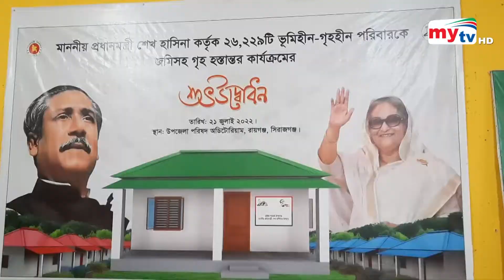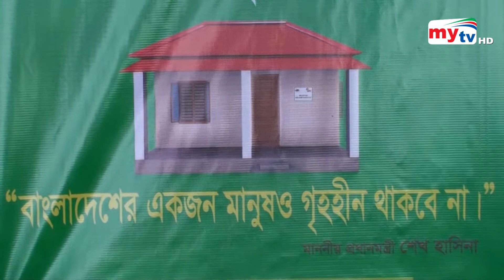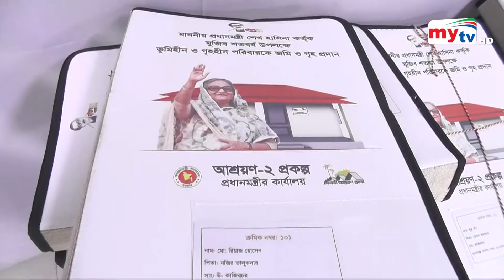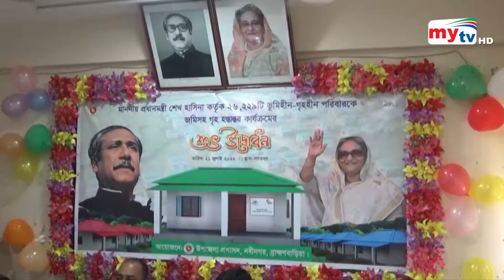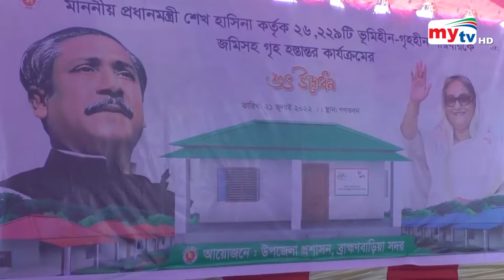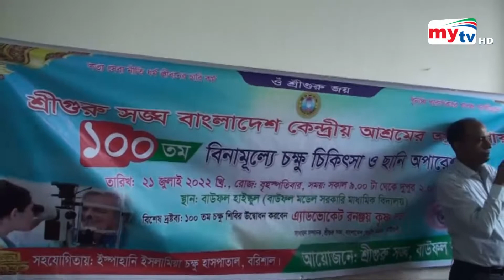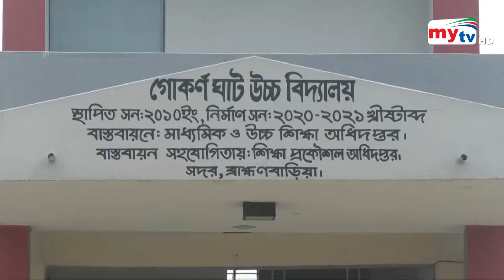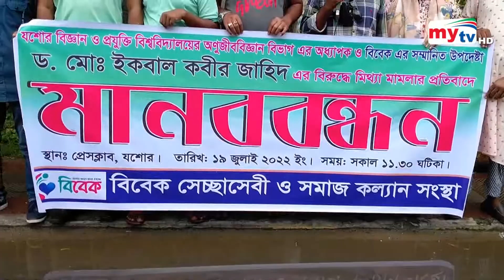Bangla Zela News Update | 5.00 PM | 21 July 2022 | জেলা নিউজ | Mytv News